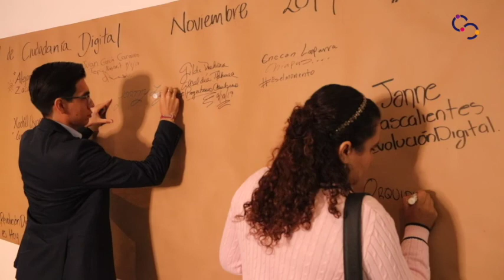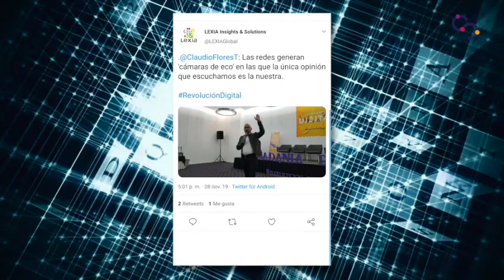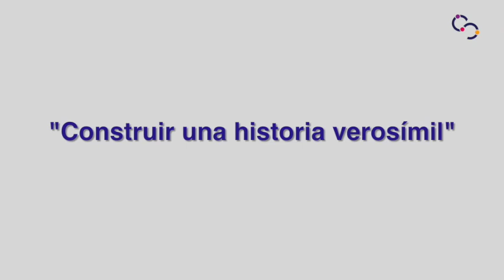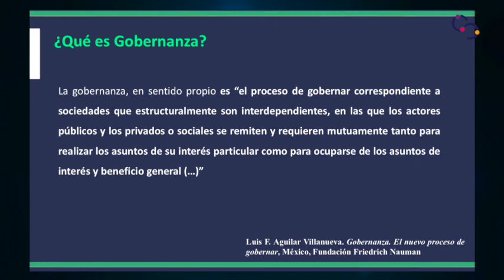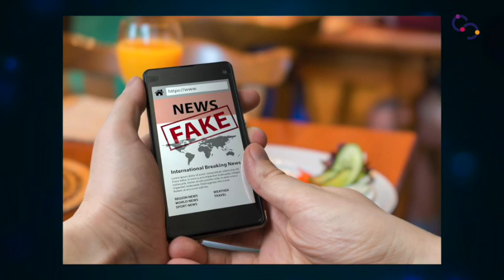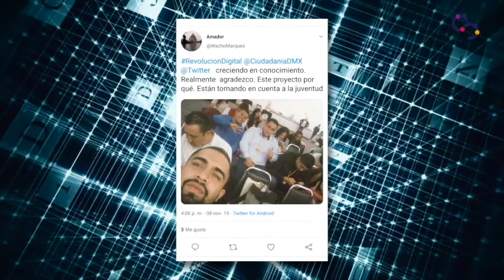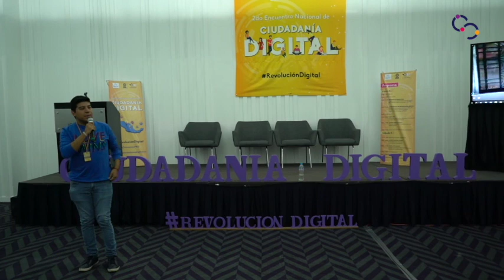Bloque II Segundo Encuentro Nacional Ciudadania Digital